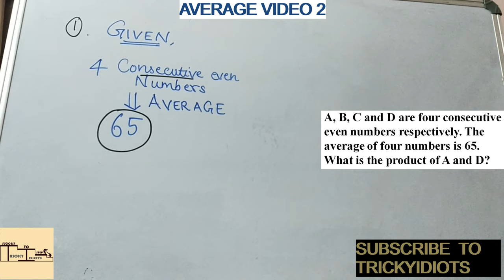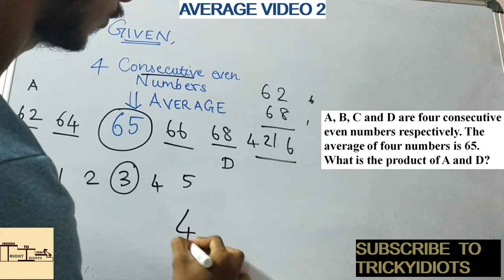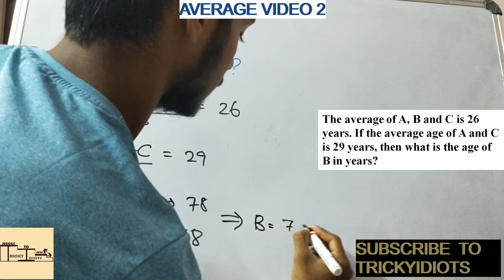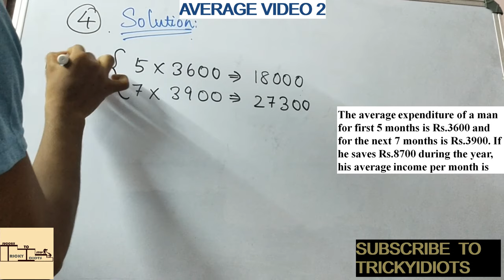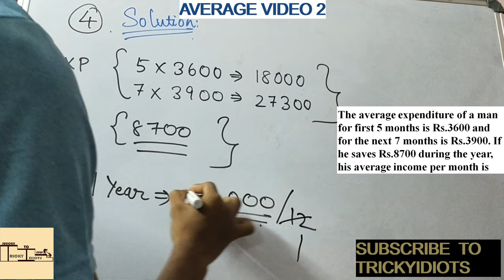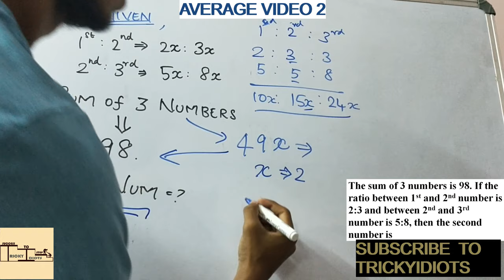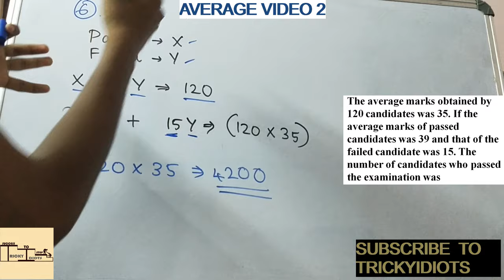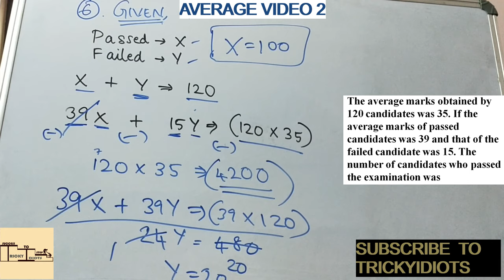AVERAGE (VIDEO 2)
VIDEO 2 ON AVERAGE